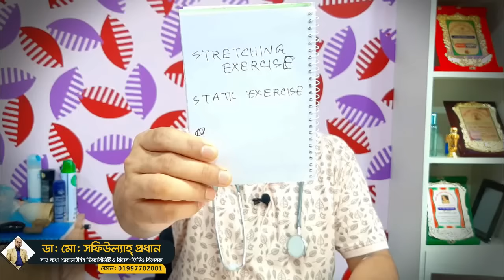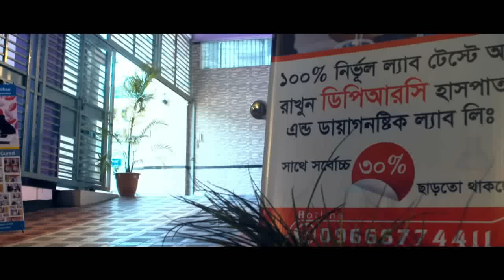হাতওপায়েরমাংসপেশিব্যথা,চাবায়,কামড়ায়,পেশিতে টান লাগে,খিল ধরে,খাইয়া যায় | Muscle Pain। DPRC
হাত ও পায়ের মাংস পেশি ব্যথা, চাবায়,  কামড়ায়, পেশিতে টান লাগে, খিল ধরে, খাইয়া যায় | Muscle Pain | Muscle Spasm | Treatment | DPRC | Dr.Md.Shafiullah Prodhan

হাত ও পায়ের মাংস পেশি ব্যথা, চাবায়,  কামড়ায়, পেশিতে টান লাগে, খিল ধরে, খাইয়া যায়, Muscle Pain, Muscle Spasm, Treatment